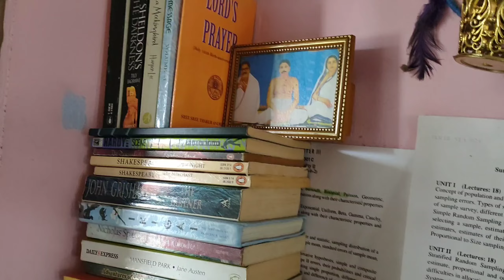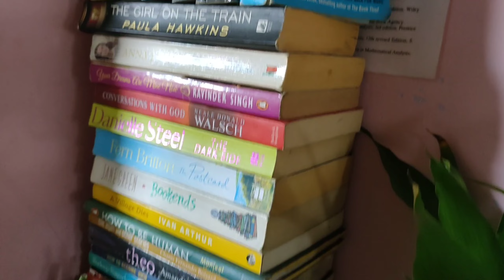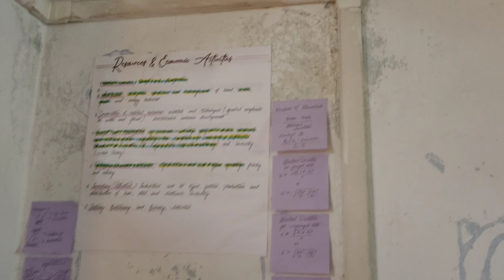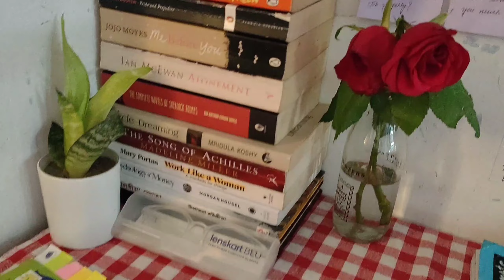Visit to Cotton University's Girls hostel (SKL& NBD).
Hello guys, in this video we we will make a tour in Cotton University's Girls hostel SKL and NBD. Hope you all guys like it and do shower more love to this channel😇 More videos coming on its way.